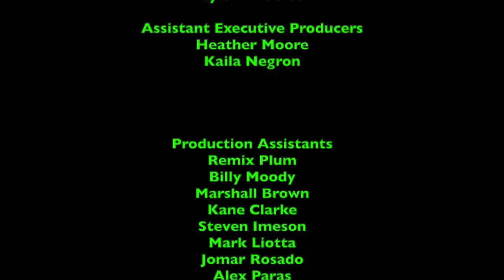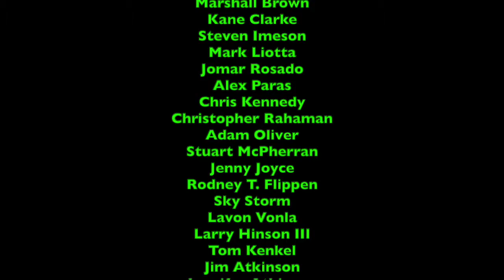LukeJ62895's Food Reviews - Episode 168 - Rice Krispies Treats - Cookies 'N' Creme